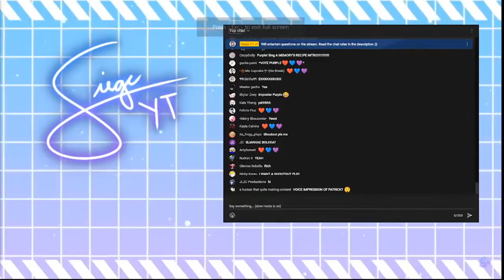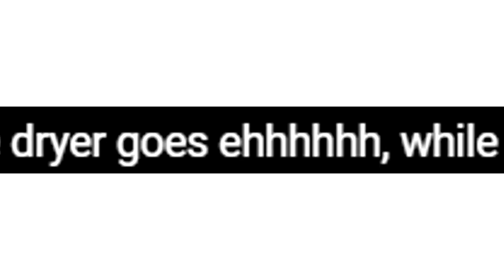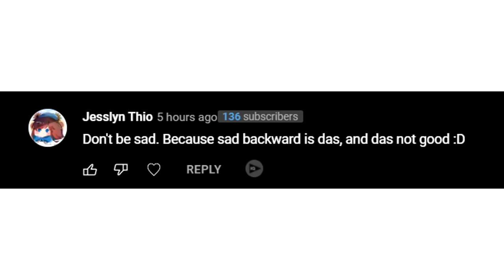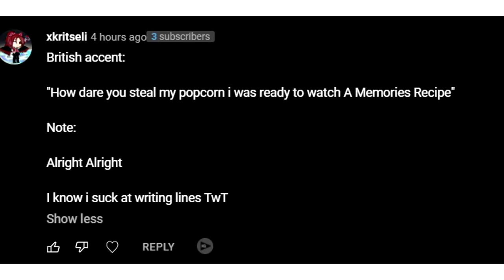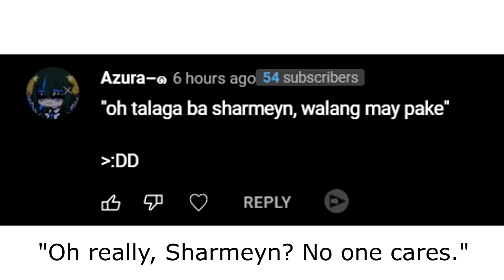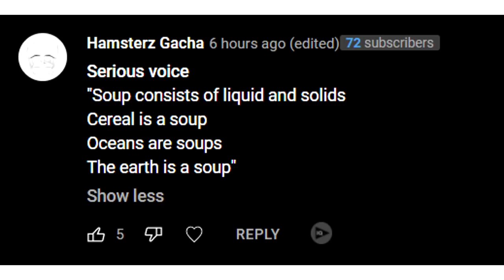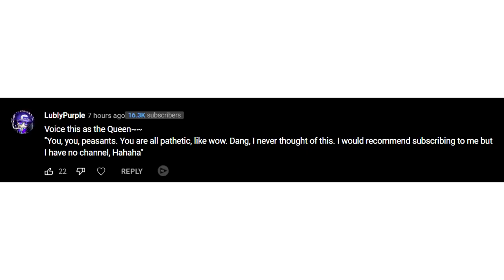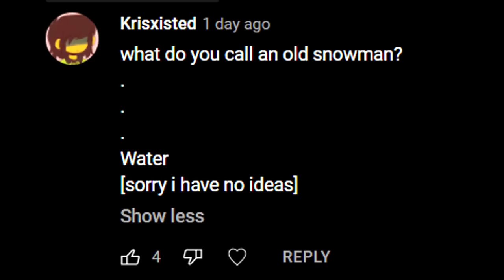So I Tried Voicing Your Comments...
INSPIRED BY:
PROGRAMS USED:
~VEGAS 17
~Paint Tool Sai 2
DEVICES USED:
~Acer Nitro 5 10th Gen
   DESCRIPTION:

I tried ok?

   OTHER INFO:
~Socials: siegeyt.carrd.co/